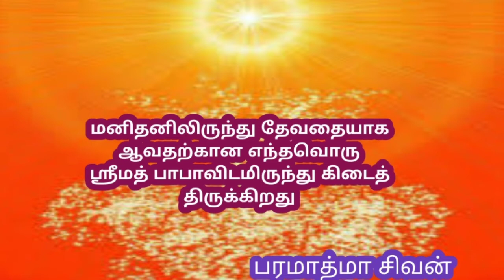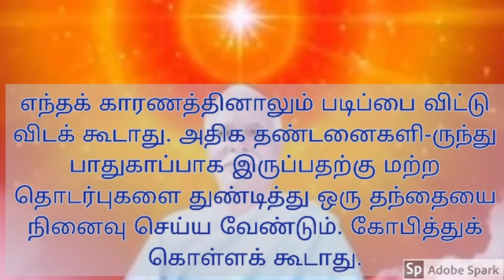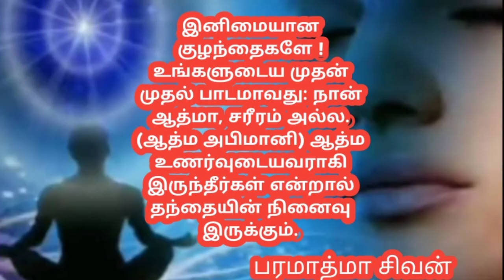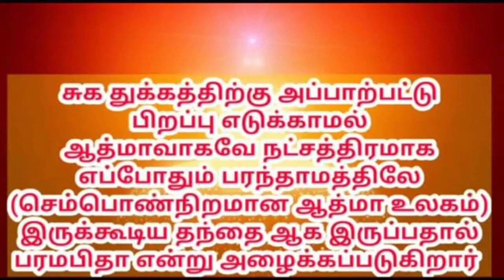மனிதனிலிருந்து தேவதையாக ஆவதற்கான வழி - Bk guru tamil murali